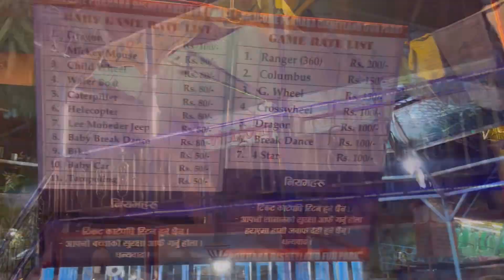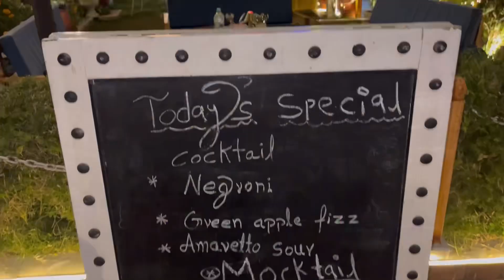Exploring Nepal’s Vibrant Nightlife | Nightlife in Pokhara 😎 | Catwalk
Our Facebook group - AGARPARA RIDERS COMMUNITY

Hotel tranquality inn - 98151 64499